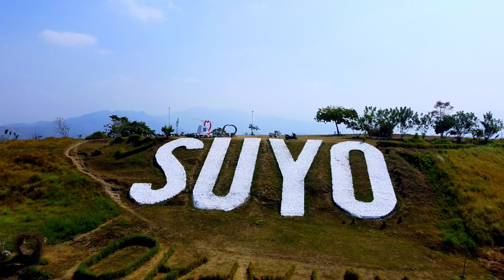MT. TAPAO || SUYO, ILOCOS SUR